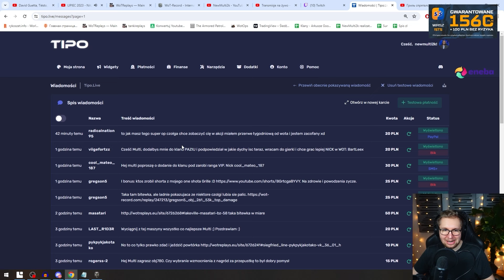MULTI OGLĄDA 5000 DMG NA ARCIE - OBJ.261